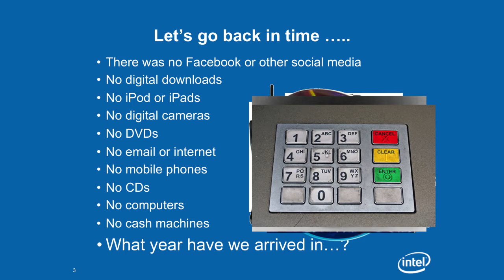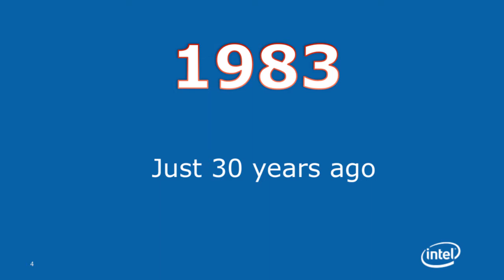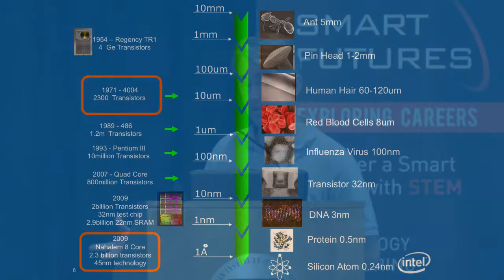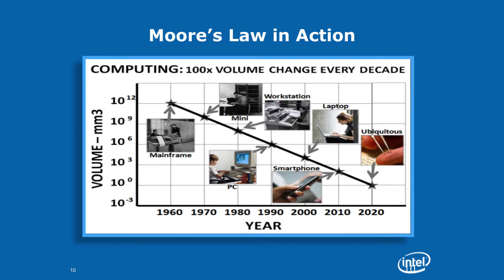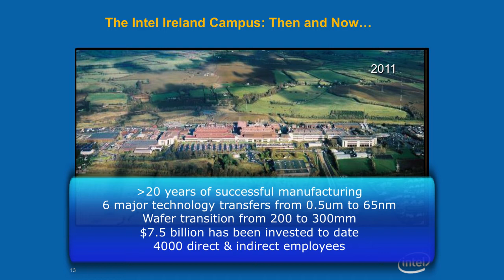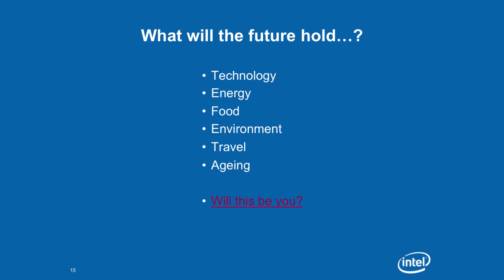Smart Futures STEM careers presents: Chris Murray (Intel) technology and materials science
Intel researcher-in-residence in CRANN, Chris Murray talks to students in DIT Kevin Street about his career in technology and materials science as part of the Smart Futures STEM careers roadshow for Science Week 2013